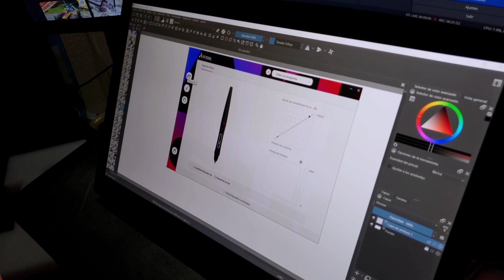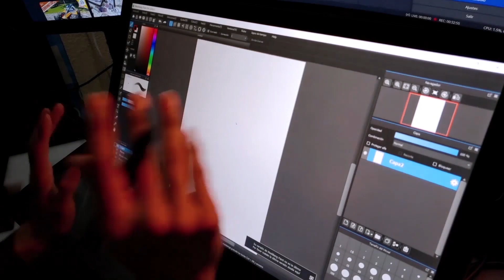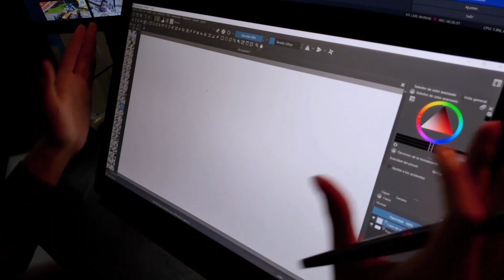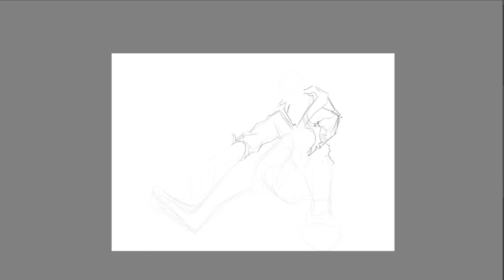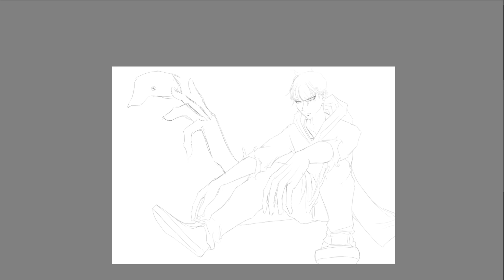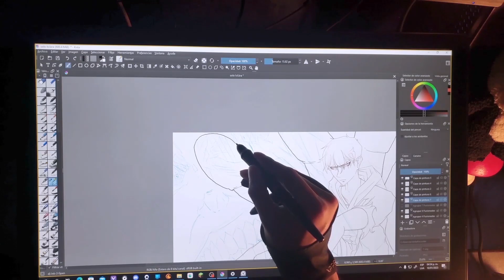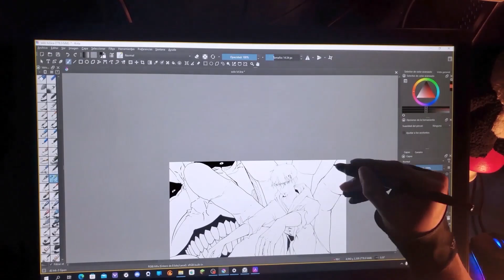Dibujo "solo leveling" y (Unboxing)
¡Olas!,(๑•̀ㅂ•́)و✧. Ya era hora de que subiera este video. Andaba de vacaciones ya que siempre es bueno pasar el tiempo con la familia, decidí apenas subir video osi.

Aunque ya llevo días probando esta tableta en proximos videos les puedo ir contando mis experiencias con ella. Asi que comenten que dibujos les gustaria ver, (si esque alguien vio esto jsjsjs).

Mis redes:
TikTok xdxd: @kyuutahd
Insta (subo dibujitos jsjs):

Laik y el próximo video es un dibujo en lienzo con acrílico x9 xdxd ya me estoy tardando.